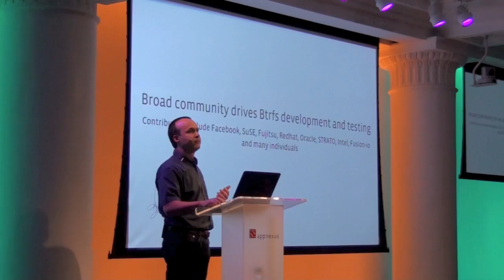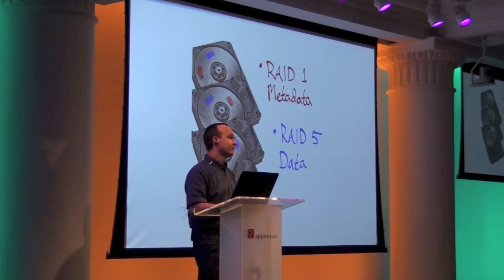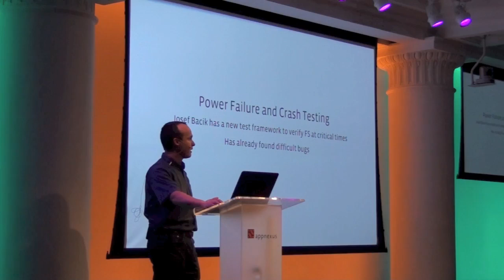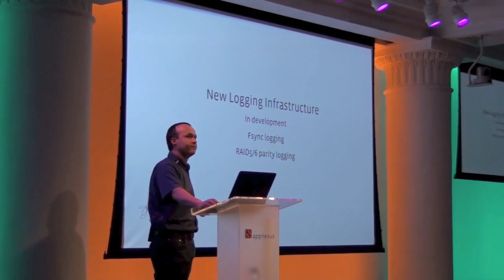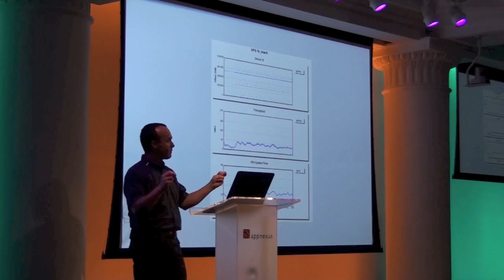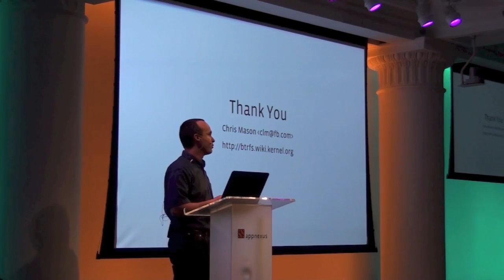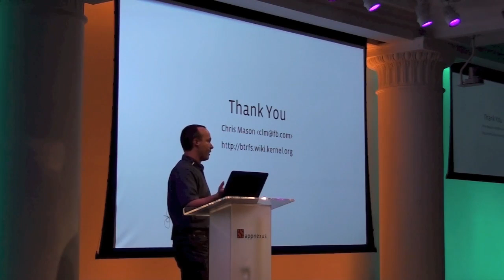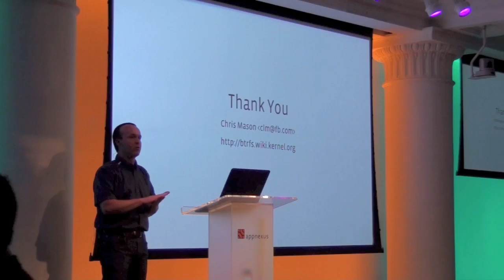NYLUG Presents: Chris Mason on Btrfs (May 14th 2015)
Chris Mason, maintainer of Btrfs, talks about what makes Btrfs unique, current status and future plans.

Speaker Bio:
Chris Mason is the maintainer of Btrfs and a Software Engineer at Facebook.   Chris has been working on the Linux Kernel for the last 15 years, focusing on storage and filesystems.